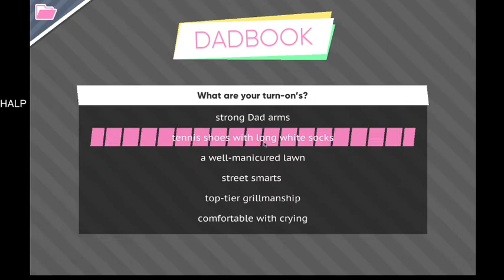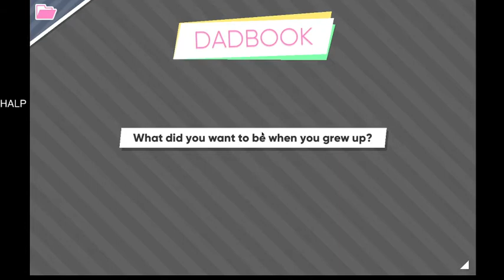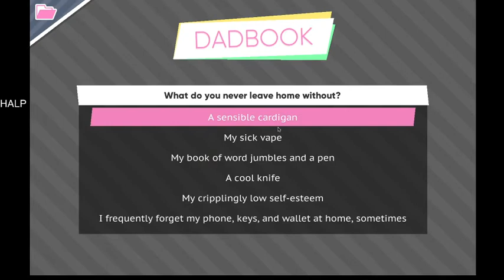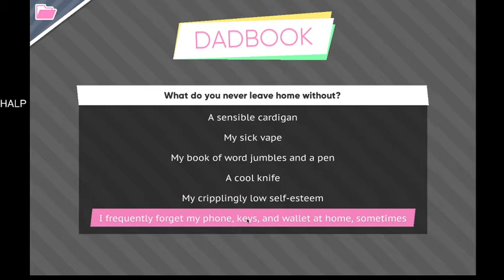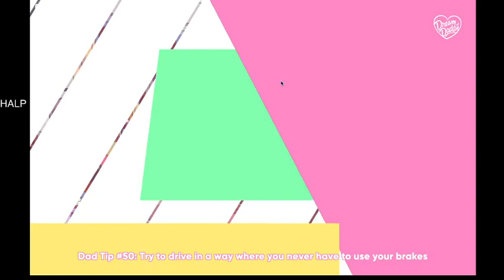Dream Daddy (#2)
Man I lose track of time playing this game. Visual novels are always deceptive.